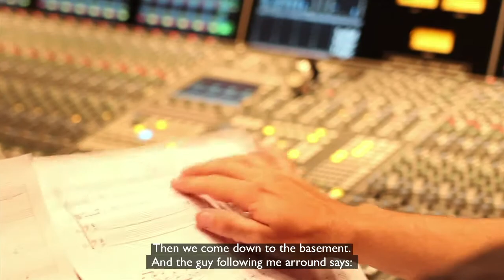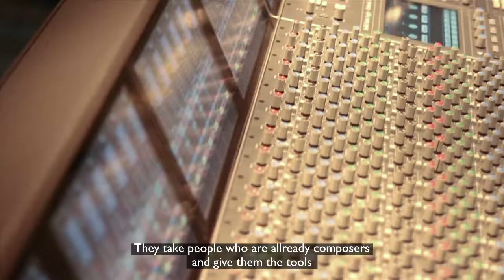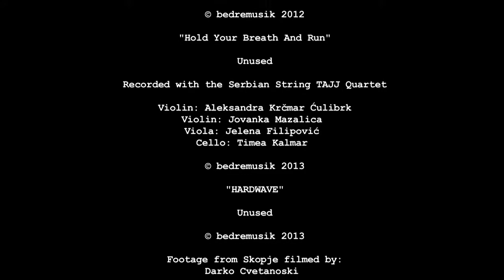Filmscomposer Sune "Køter" Kølster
Sune "Køter" Kølster (b. 1976) produces film music that combines the art of classical composition with the energy and edginess of the extreme underground music scene in Copenhagen he is coming from:

Operating with the extremes of human nature has always been his approach to composing, touching people deep in their hearts his aim, and utilizing all compositional means necessary his technique.

With a masterdegree in Filmmusic, a bachelor in Musicology, writing for symphonic orchestras, ensembles and musicians on an international level as well as performing in various genres from hardcore punk to psychedelic jazz-folk and Middle Eastern Rembetika, Sune is having a great musical vocabulary he is using for setting the right mood in his filmmusic.

His work on Sara Koppel's multiple award-winning erotic animated film 'NAKED LOVE - Ea's Garden' have been around the world receiving 9 awards and got him a nomination for the PEER RABEN MUSIC AWARD at the film- and film music festival, SoundTrack Cologne 2012 and he have been working with top-international level classical musicians as the Macedonian Radio Symphonic Orchestra in Skopje and Tajj quartet from Serbia.